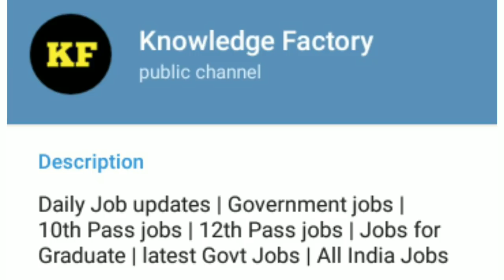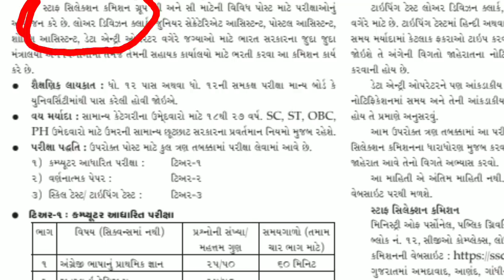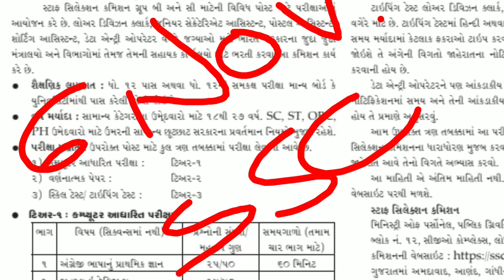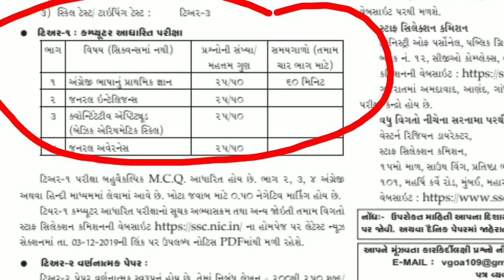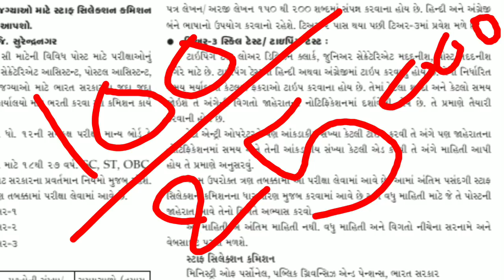આવ્યો વિધ્યાર્થીઓની આતુરતાનો અંત, 6 તારીખથી ભરાશે ફોર્મ | Knowledge Factory